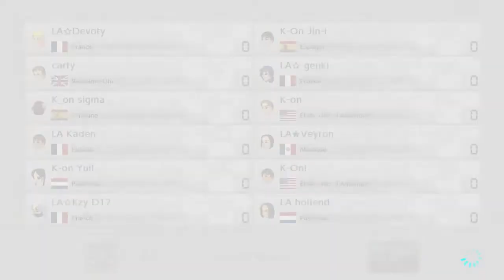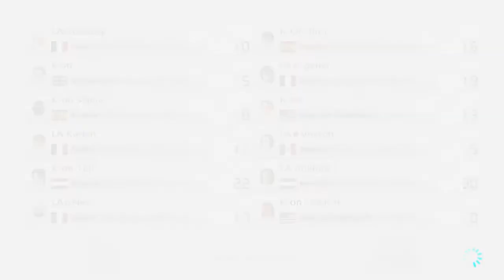[MK8DX] LA - K-on (Ally Friendly War w/ Call)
GGs!
This war is my first successful attempt on having a proper sound for the call, let me know if the game sound is too high or something as I'm planning on adding some more in the future :)